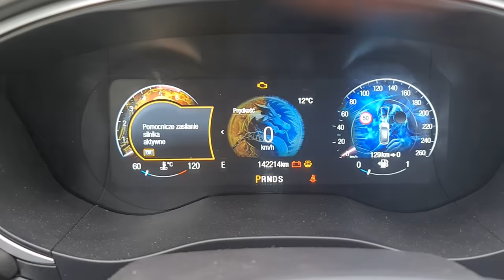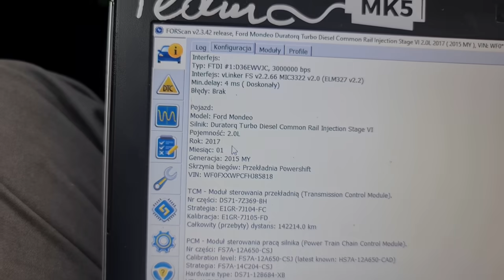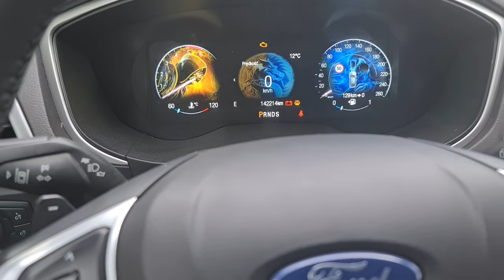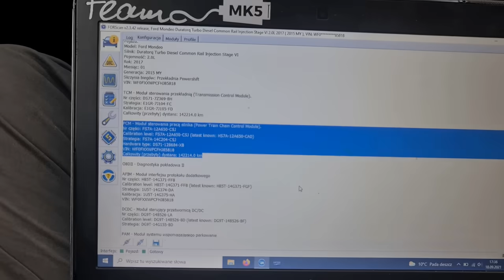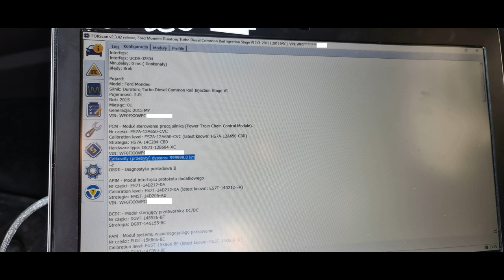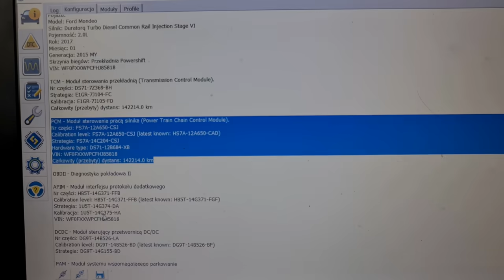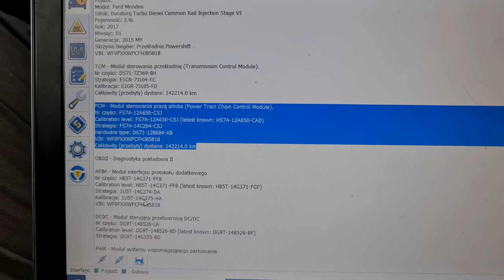Nie daj się oszukać na przebiegu !!! Ford Mondeo MK5